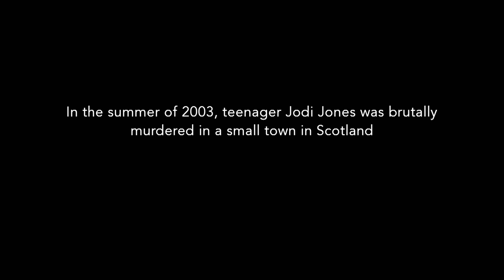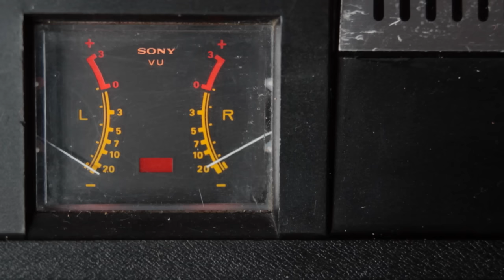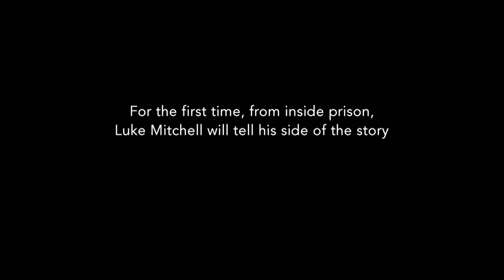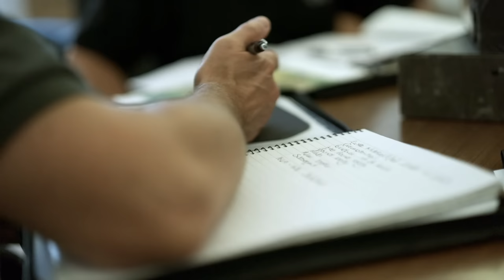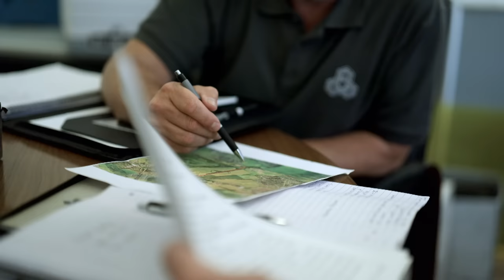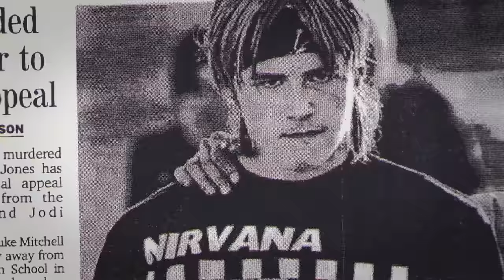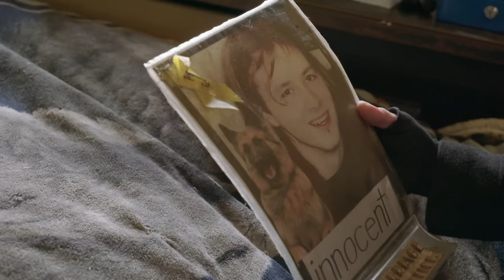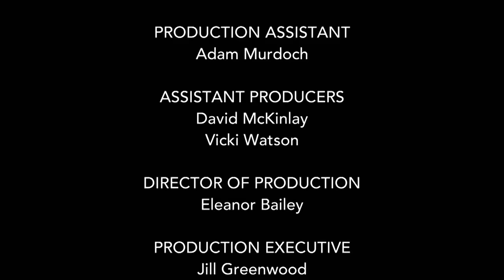Did her boyfriend murder her? | Jodi Jones | Murder In A Small Town Part 1/2 | True Crime Central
In the summer of 2003, 14 year old schoolgirl Jodi Jones was brutally murdered in a quiet Scottish town.  In a shocking twist, her killer was revealed to be her 14 year old boyfriend, Luke Mitchell. He has always denied murdering Jodi and continues to maintain his innocence. Now, 17 years after the murder of Jodi Jones, this two part documentary will re-examine the case against Luke Mitchell.  With exclusive recordings, from inside prison, he will tell his story.  Was an innocent child wronged by the criminal justice system, and could this be Britain’s most shocking miscarriage of justice?